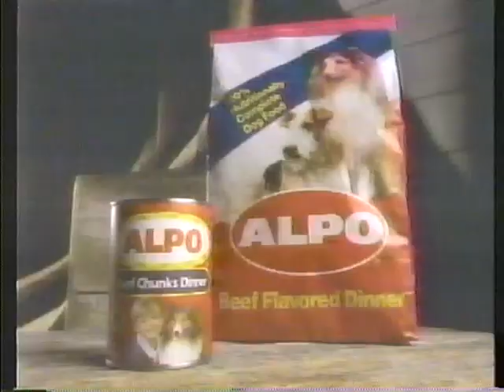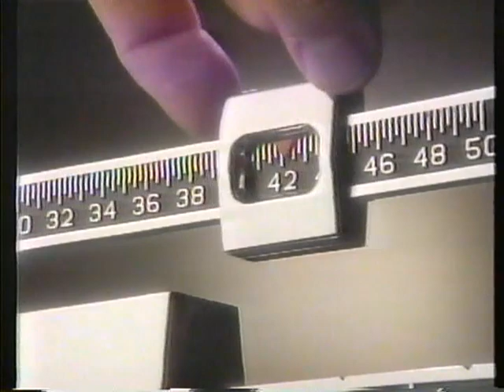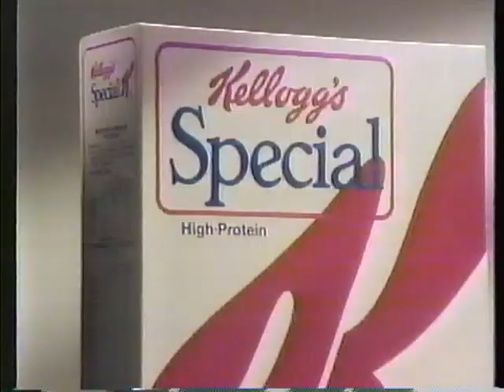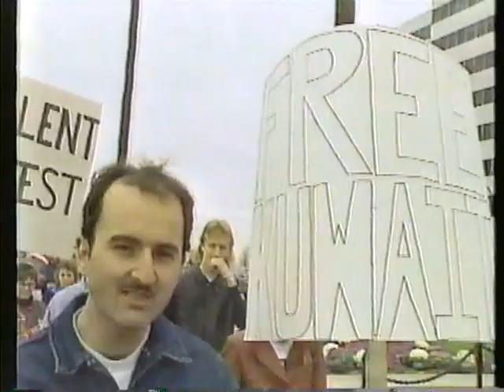Larry King Interviews Former U.S. Ambassador Jean Kirkpatrick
One week into The 1991 Gulf War, Larry King has former Embassador to the United Nations Jean Kirkpatrick.